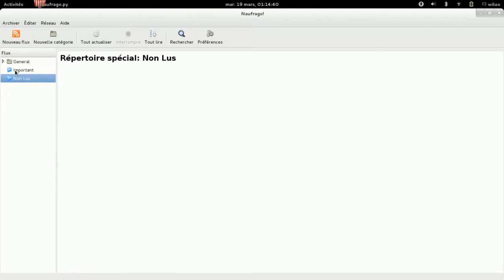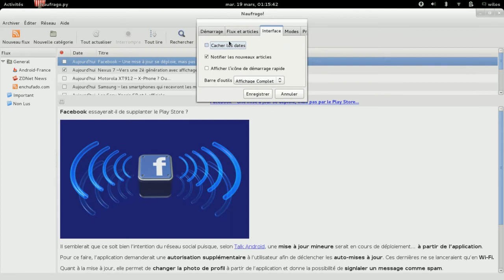Présentation logiciel naufrago pour flux rss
Présentation du logiciel open-source Naufrago pour lire vos flux RSS